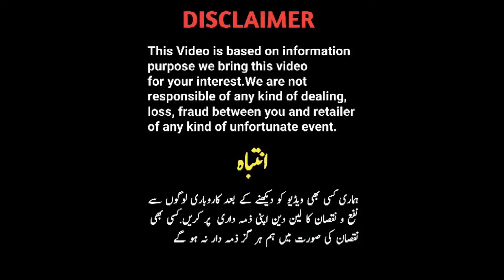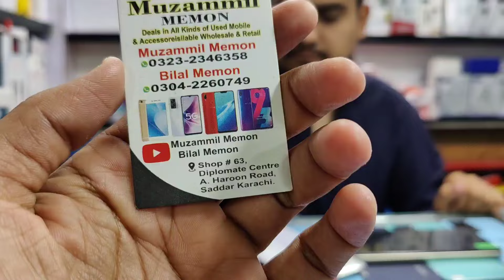Ramzan 2 DAYS offer 😱😳😱 Oppo Reno 2 Vivo S1 Oppo A17 1+ N20SE ||Technical Gossips